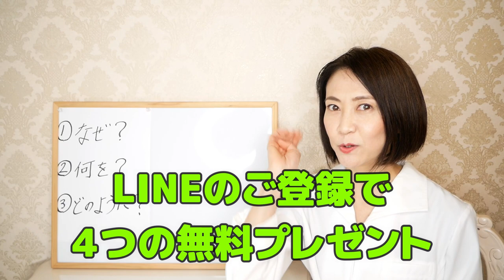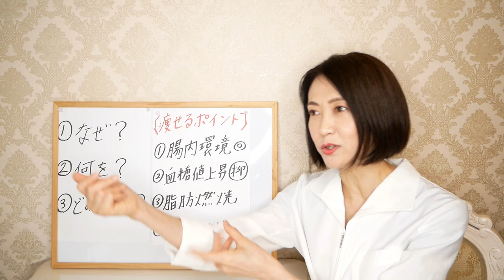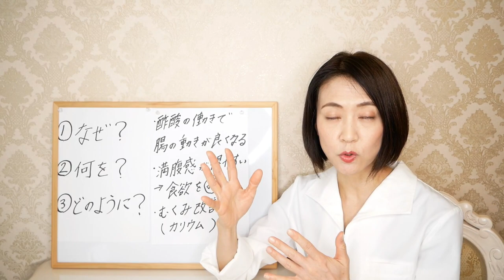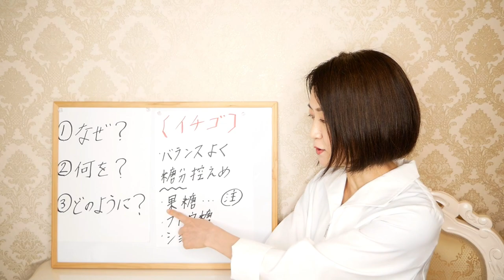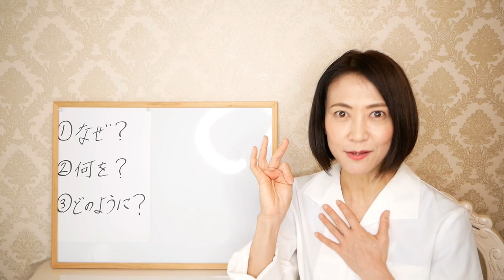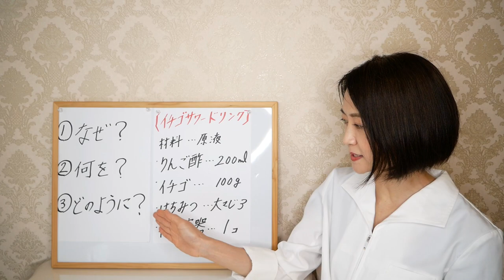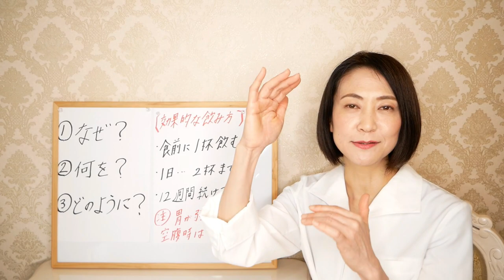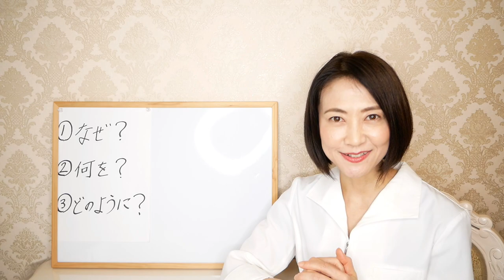【リンゴ酢ダイエット】1日1杯で-10kg！お酢の正しい飲み方！腸活で脂肪燃焼する方法【腸活】